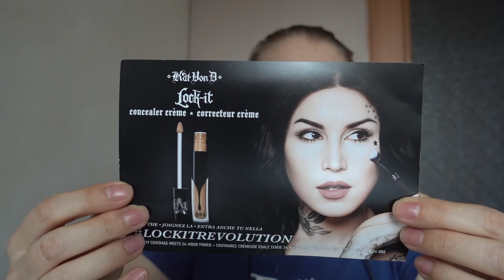ОБЗОР КОСМЕТИКИ - ЛЮКС / Olga Ilina